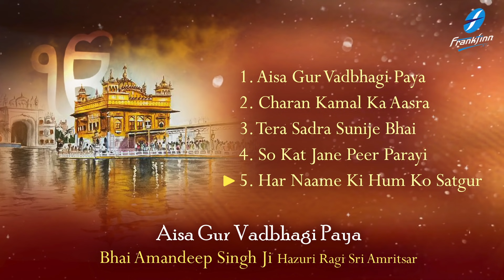Aisa Gur Vadbhagi Paya | Bhai Amandeep Singh Ji | Jukebox | New Shabad Kirtan 2021 | Gurbani Kirtan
Waheguru Simran - Jukebox - Aisa Gur Vadbhagi Paya Bhai Amandeep Singh Ji - Shabad Kirtan - Gurbani - Guru Ki Bani - Gurbani Kirtan - Best Shabad Gurbani 2021 - Shabad - Hazoori Ragi - Dhan Guru Nanak

00:00  Aisa Gur Vadbhagi Paya
06:59  Charan Kamal Ka Aasra
12:48  Tera Sadra Sunije Bhai
19:28  So Kat Jane Peer Parayi
26:02  Har Naame Ki Hum Ko Satgur

Spreading the message of Guru Sahibans, a melodious and relaxing new Shabad , Shabad Gurbani , Shabad Kirtan is uploaded every morning at our channel , Shabad Kirtan Gurbani Guru Ki Bani , sung by renowned Ragi Jathas and Hazoori Ragis , Sri Darbar Sahib , Golden Temple , Amritsar. The New Shabad adds to our melodious collection of the latest Shabads , Shabad Gurbani , Shabad Kirtan , Gurbani Kirtan , Simran and Paath recited soulfully.

Credits :
Shabad: Aisa Gur Vadbhagi Paya
Voice and Composition: Bhai Amandeep Singh Ji (Hazuri Ragi, Sri Amritsar)
A&R / Project Manager: Ajit Pal Singh  (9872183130 / 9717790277)
Creative Consultant: Harpreet Singh
Label: Frankfinn Devotionals (FECPL)